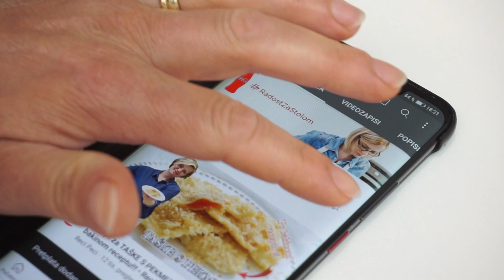OKRUGLICE ili KNEDLE OD KRUHA kao prilog uz gulaš ili meso u umaku • ReciPeci Sandre Gašparić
Ako se pitate kako potrošiti ostatke starog kruha ili peciva, ovaj @Recipeci1 recept je prava stvar za vas! Okruglice od kruha odličan su prilog uz gulaše ili meso u umaku.
Za ovaj recept je potrebno:
300-400 g starog kruha
deblja šnita dimljene mesnate slanine ili pancete
1 manji luk
250 ml vrućeg mlijeka
8 žlica brašna
8 žlica krušnih mrvica
1 jaje
žlica peršinovog lišća
sol, papar

Potražite ReciPeci i na:
Vaša Sandra!